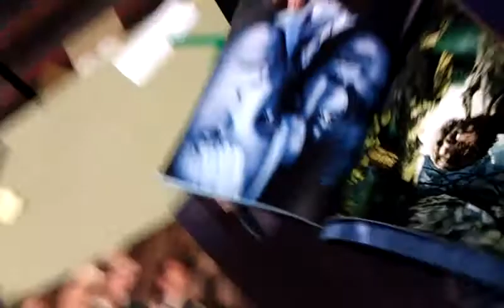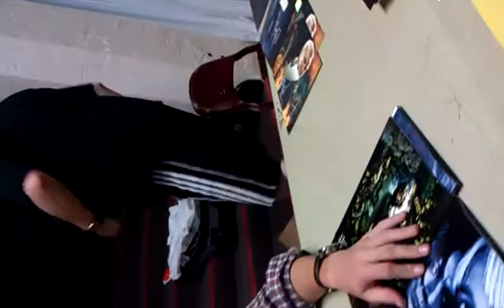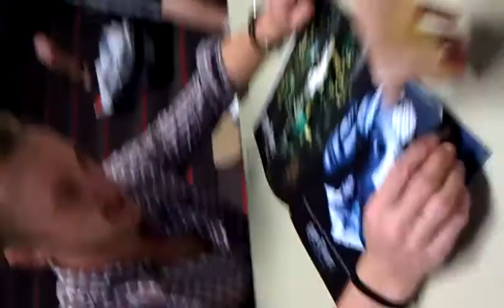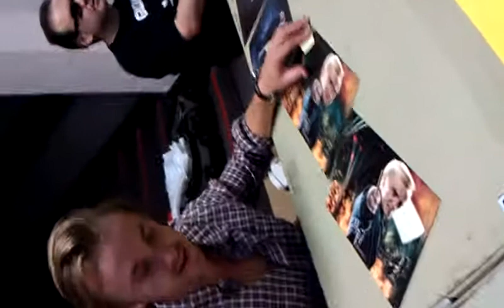My Encounter with Tom Felton 'Draco Malfoy' (raw footage)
My Encounter with Tom Felton 'Draco Malfoy'! march 4th La Comic and SciFi convention Raw footage